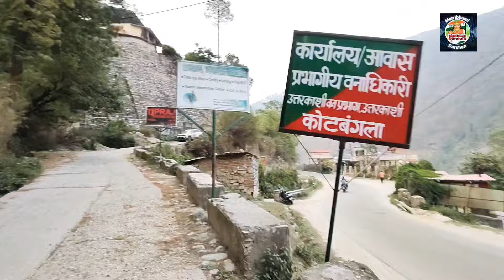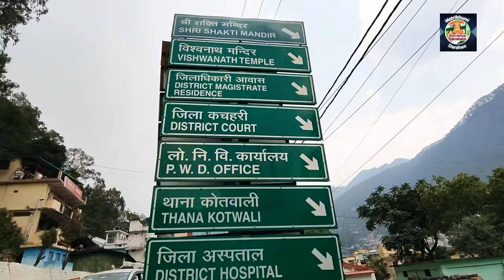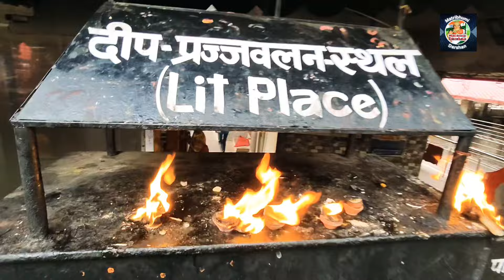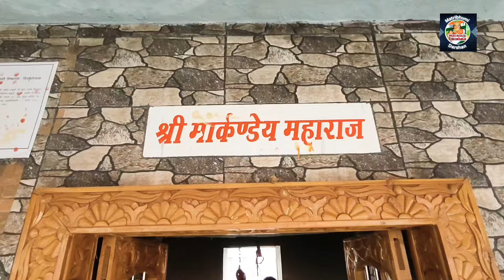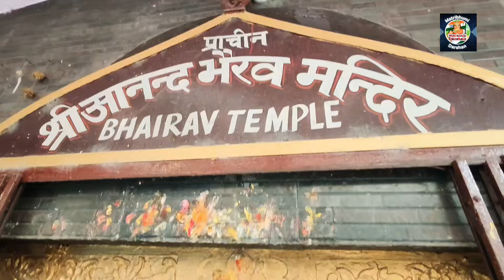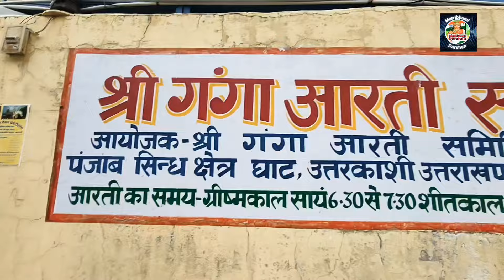Uttarkashi | মহিষাসুর বধের পর স্বয়ং মা দুর্গা ত্রিশূল এখানে রেখেছেন | Vishwanath Temple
Uttarkashi | Uttarkashi Darshan | Uttarkashi Vishwanath Temple Darshan | Chardham Yatra | Uttarkashi tourist destination | Uttarakhand tourist places | Uttarkashi tourist places | Uttarkashi vlog |